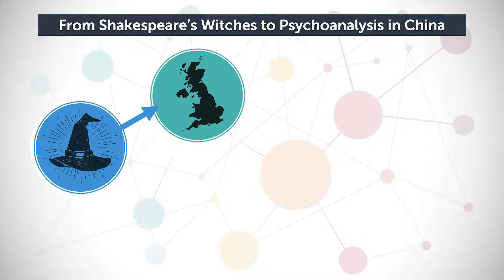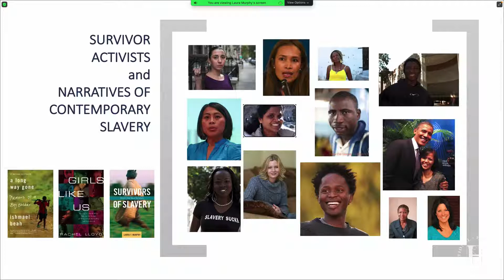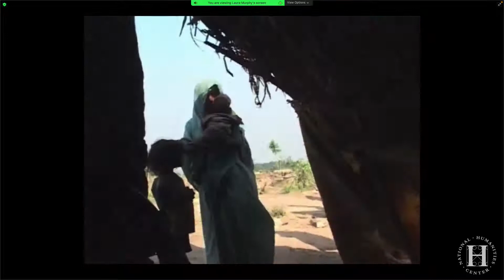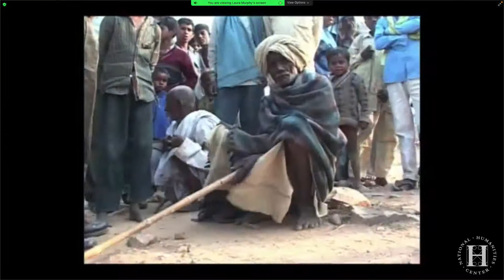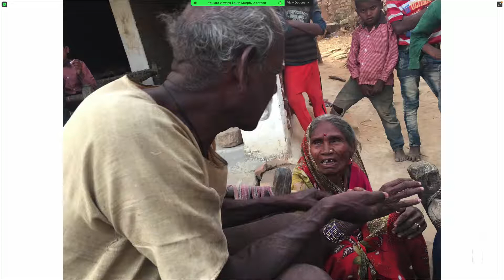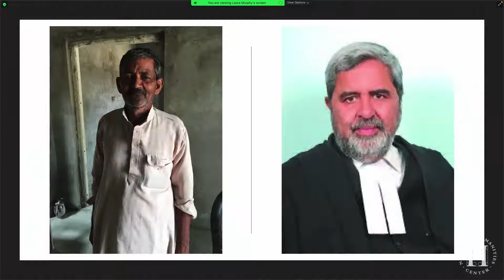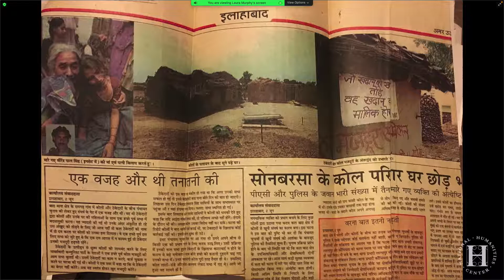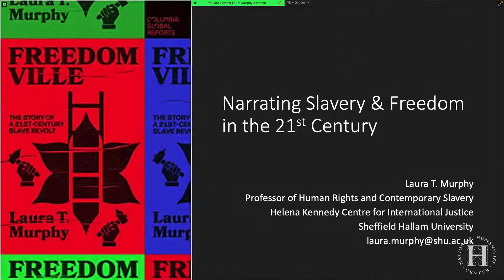NHC Virtual Book Talk: Laura T. Murphy, “Freedomville: The Story of a 21st Century Slave Revolt”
Laura T. Murphy (NHC Fellow, 2017–18), Professor of Human Rights and Contemporary Slavery, Sheffield Hallam University
Host: Robert D. Newman, President and Director, National Humanities Center

“Freedomville” is the story of a small group of enslaved villagers in the Indian state of Uttar Pradesh, who founded their own town of Azad Nagar—Freedomville—after staging a rebellion against their slaveholders. But Laura T. Murphy, a leading scholar of contemporary global slavery, who spent years researching and teaching about Freedomville, found that whispers and deflections suggested that there was something troubling about Azad Nagar’s success.